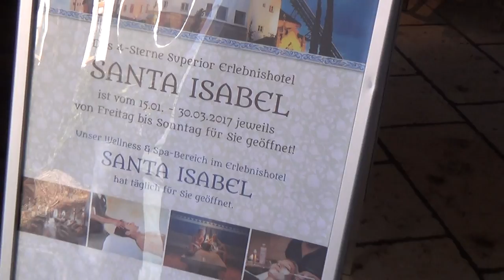Europa Park Santa Isabel Hotel in Rust Schwarzbald Rezeption Eingang Halle